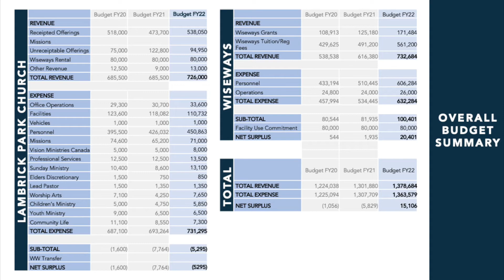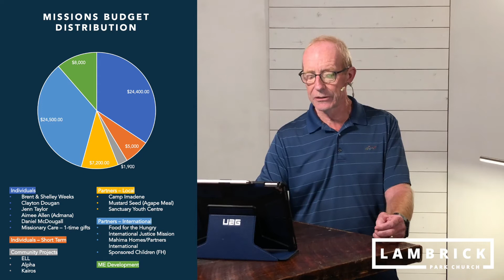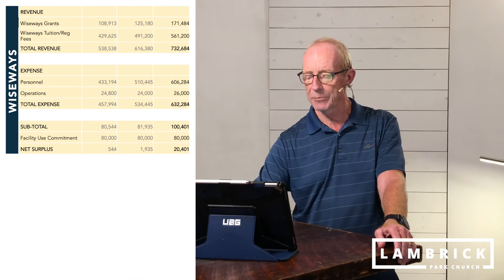SGM 2021 - Proposed Budget - Lambrick Park Church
Click here to follow along with the script and budget summaries